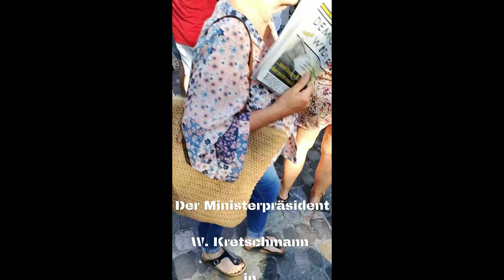Herr Winfried Kretschmann orientierungslos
Herr Winfried Kretschmann
steigt aus dem Auto und wendet sich den anwesenden Menschen zu.
Er merkt nicht, dass es nicht seine „Freunde“ sind.
Tatsächlich sind die Kritiker seiner Person und /oder Politik in der Überzahl.
Sichtlich unangenehm versucht er schnell aus der Situation zu kommen und geht auf die nächstgelegene Türe zu.
Sein Team zeigt dann aber den richtigen Weg.

Quelle: Telegram